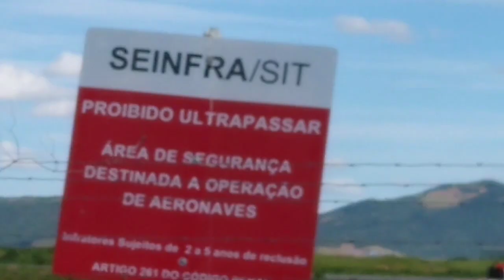Decolagem do aeroporto de GNM a CNF a BH (vídeo com o áudio original sem fundo musical)